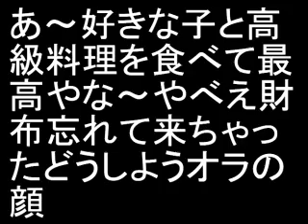ハリウッドザコシショウのスーパー顔 011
こんな時、こんな顔なんだよね～な企画です。